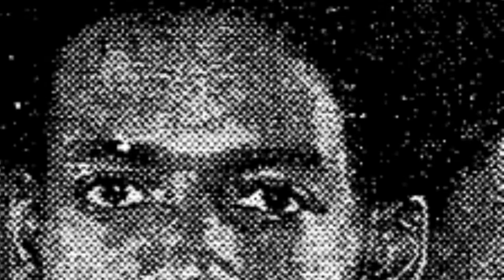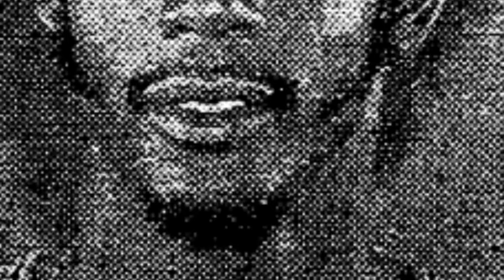The Story of LaRue Martin!